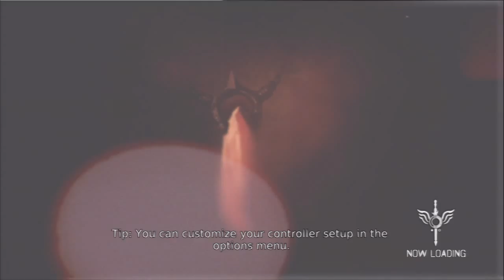DMC Mission 1 Part 4